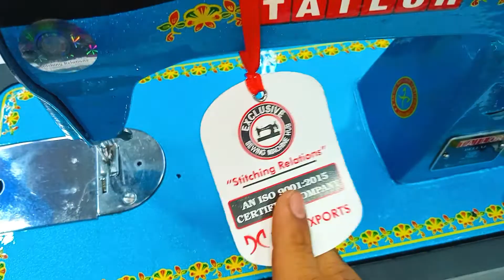सिलाई मशीन सबसे सस्ती 😱 सबसे अच्छी ✅|3 मिनट में पुरी जानकारी